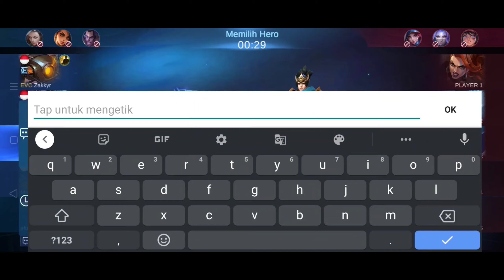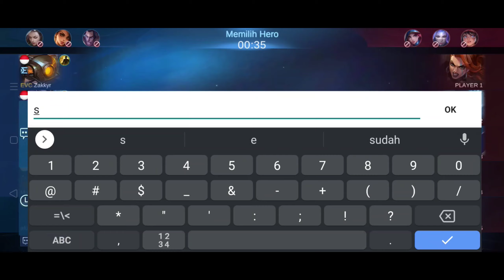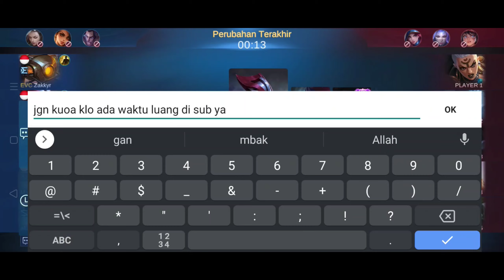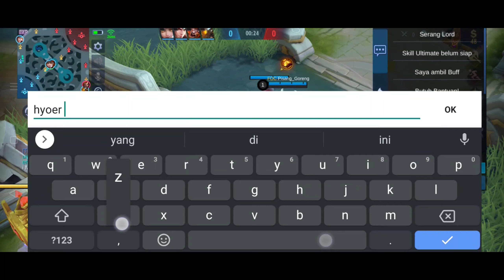ZHASK INDONESIA OFFICIAL . TAHUN BARU SEMNGAT BARU ,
hallo sobat zhask indonesia official. jumpa lagi dengan zhask Indonesia di sini sobat .
gimana kabarmu ? . pasti baik kan. sama tetangga saya juga . selamat tahun baru 2021 , semoga di tahun ini saya menjadi kaya raya.  Dan kalian ? berdoa lah sendiri karena setiap keinginan kita berbeda beda .

••BUILD NYA ADALAH SALING MEMPERCAYAI TEAM SERTA MEMBERIKAN SUPORT SATU SAMA LAIN SEHINGGA TIDAK MEMBUAT TEMAN SALAH SATU TEAM MERASAH KURANG NYAMAN ITULAH BUILD TERBAIK

seperti biasa quotes dari saya untuk menemani nonton anda
"awali harimu dengan sarapan, kemarin saya awali dengan senyuman jam 10 udah laper gak nahan"

salam ZHASK indonesia